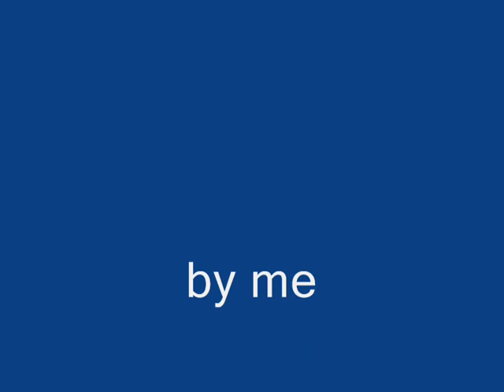Wolfquest:the black shadow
used with wolfqust,a black wolf learns what the "the wild"means.